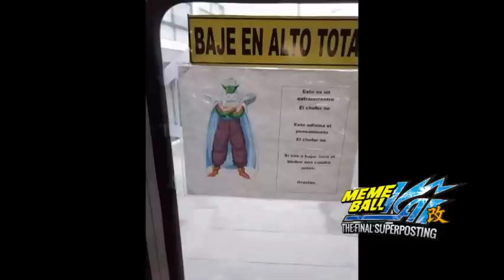OFICIOS DE LOS PERSONAJES DE DB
Créditos y agradecimientos a Andrés Garcia, miembro del grupo, por la realización de este video.